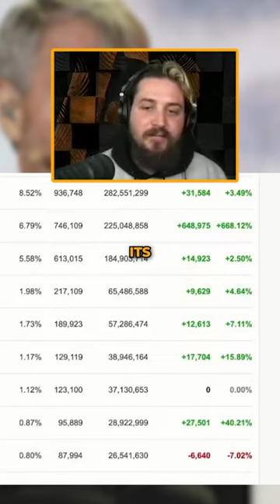Do NOT sell your Bitcoin to Blackrock!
Blackrock does not have your best interest. Don’t let them fool you. Keep stacking sats and put them into cold storage!